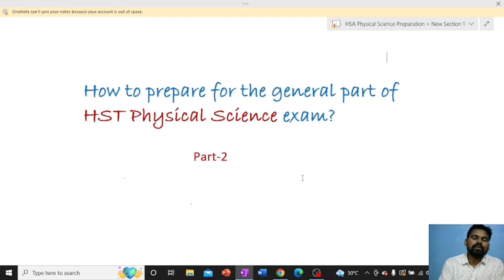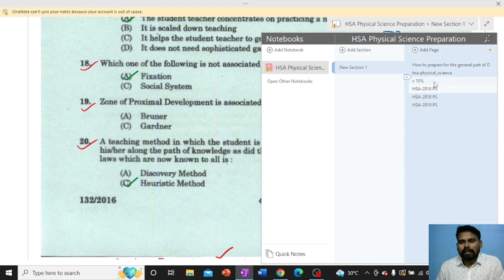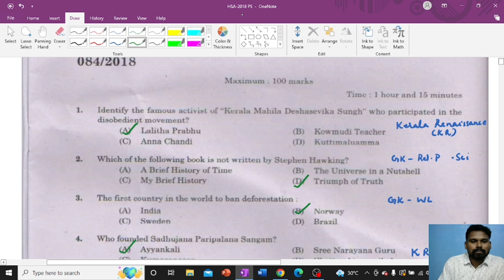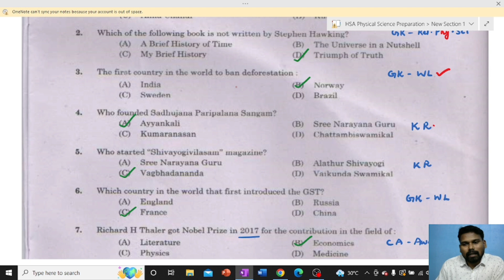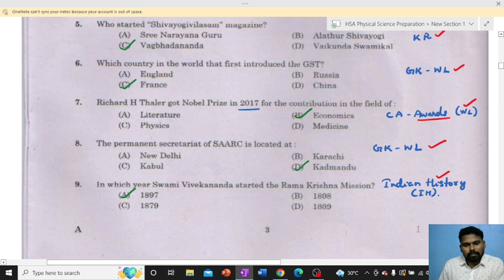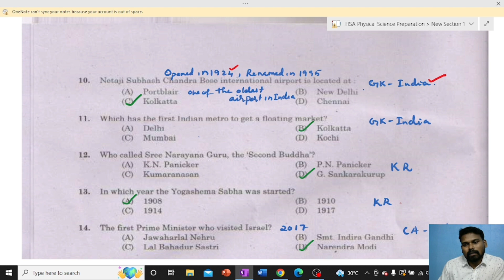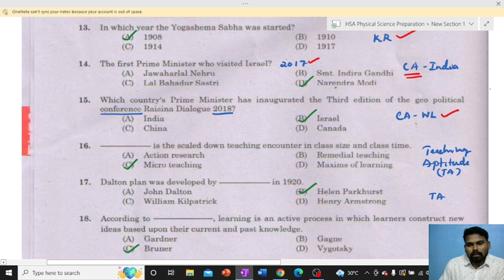HSA Physical Science 2023 General Part Preparation Part-2: through 2018 question paper.